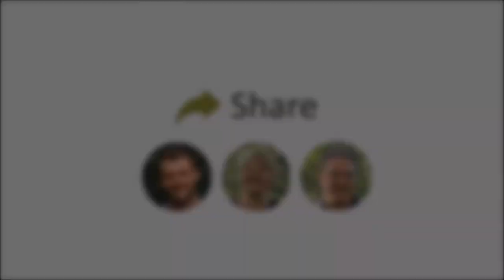How to Ensure Rain Barrels Provide Enough Water to Your Garden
Rain barrels and garden Irrigation.
On this episode we'll cover three of the most important ways to ensure your rain barrel can provide enough water and water pressure to your garden.

The Three Main Topics Are:
 1) Water Cleanliness (keep out that debris)
2) Water Volume
3) **THE MOST IMPORTANT** Water Pressure

Your feedback and topic requests will help shape all episodes to come!

►Featured on Inc, Forbes, Rodales Organic Life, Better Homes and Garden, Mother Earth News, Heirloom Gardener, Treehugger, Maximum Yield, and more.

GardenInMinutes.com is a family owned home gardening company passionate about making it easier for you to build and grow a great garden.

It is our mission to make gardening more convenient and accessible to all types of gardeners. We make this happen with a modern approach to a not so modern activity.

We step into your shoes to see what makes sense and how we can make the gardening experience more enjoyable!

To start, we decided early on that everything we sell should be tool-free.
Yes everything!
Not everyone has the know-how or time to saw, measure or screw boards together.

Next we decided to make all of our raised garden beds and raised garden kits modular.
So if you ever want to expand upon your garden, or even just change the layout from a rectangle to a corner, or U shape to an L, you can!

Lastly and most important we want to make the actual gardening part easier.
So we invented The Garden Grid watering system.
The Garden Grid is a garden planting guide and a ground level garden irrigation system, in one.

The planting guide portion gives you equal sized planting areas so you can space your seeds/plants evenly and efficiently.

The garden irrigation portion gives you even ground level watering for all plants and is adjustable from a drip for seedlings, to a full stream for mature plants. Multiples connect together and you control the water flow to each Garden Grid independently!

Best of all, there are no little pieces or tools needed. The Garden Grid arrives either fully assembled or in easy to connect halves!

We're a family of gardeners working to make gardening better with quality designs and modern convenience.